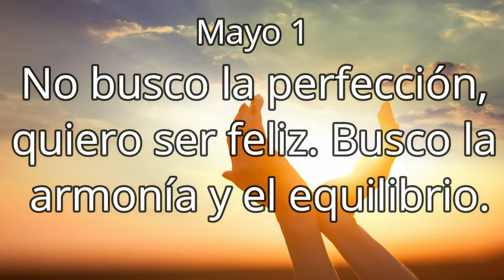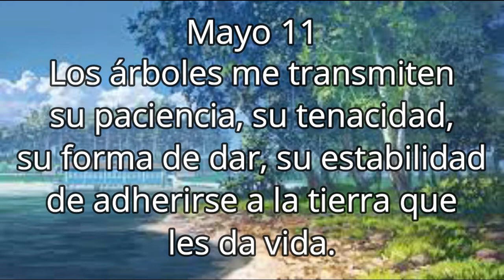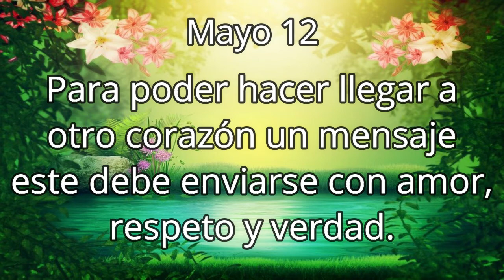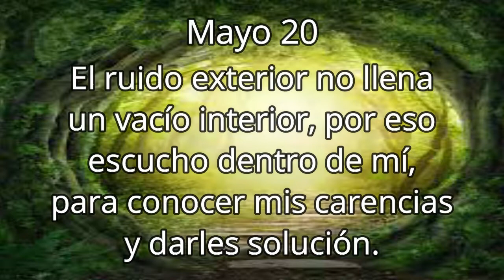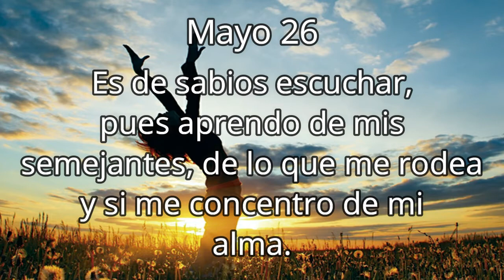MAYO: PENSAMIENTOS PARA SER FELIZ CADA DÍA. REPITE CADA PENSAMIENTO PARA VER LOS EFECTOS EN TU VIDA.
HERMOSOS PENSAMIENTOS PARA CONDUCIRTE DE BUENA MANERA Y ALCANZAR LA FELICIDAD. QUE ESTE MES DE MAYO SEA BENDECIDO PARA TI Y LOS QUE TE RODEAN.